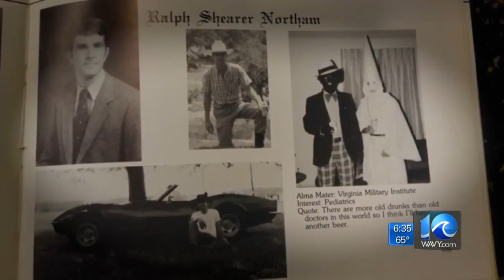Investigation into EVMS yearbook photos complete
Eastern Virginia Medical School (EVMS) on Wednesday will announce the findings of an investigation prompted by a photo on Gov. Ralph Northam's yearbook page.